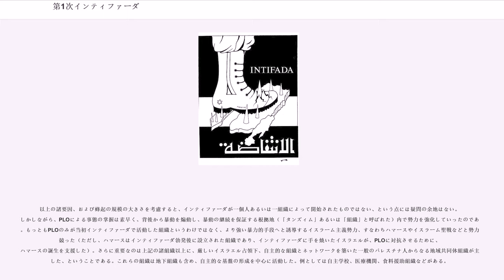第1次インティファーダ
第1次インティファーダ（ Intifāḍa Falesṭīnīya ʾAwwalā）は、1987年からオスロ合意によりパレスチナ自治政府が設立される1993年頃に至る、イスラエルとパレスチナ人の間での一連の暴力的諸事件の総称。「石の闘い」ともいわれる。また単にインティファーダという場合は第1次インティファーダを指す。「第1次インティファーダ」の呼称は、2000年から2005年の「アル＝アクサー・インティファーダ」を第2次インティファーダとして言及されるようになってから使用されたものである。

1987年10月1日、イスラエル兵が武装組織パレスチナ・イスラーム・ジハード運動のガザ出身構成員7名を殺害した。数日後、イスラエル人入植者がパレスチナ人女子学生を背後から銃撃。さらに12月4日にはガザでシュロモ・サカルというイスラエル人セールスマンが刺殺されるという事件が起こっている。

12月6日、イスラエル国防軍のトラックがバンに衝突する交通事故が発生。この事故でジャバーリーヤのパレスチナ人4人が死亡した。難民キャンプで催された犠牲者の葬儀はやがて暴動と化し、数百人がタイヤを燃やし、警備に当たっていたイスラエル国防軍への攻撃するに至った。暴動は他の難民キャンプに広がり、やがてはエルサレムに至った。12月22日に、国際連合安全保障理事会はインティファーダの最初の数週間にパレスチナ人の死者が多数出たことで、ジュネーヴ条約違反としてイスラエルに対する非難決議を採択した。

パレスチナ解放機構（PLO）もこの民衆の動きを支持すると共に、海外にパレスチナ問題解決への支援を促す外交を展開していった。

パレスチナ人の用いる暴力的手段の多くは技術的にレベルの低いものであった。女性や子供を含むパレスチナ人がイスラエル兵に対し、投石を行ったのである。イスラエルはこれに対し、催涙ガスやゴム弾、時に実弾を用いて取り締まったが、おさえこむことは出来なかった。しかしやがて戦術はエスカレートし、火炎瓶による攻撃に取って代わられ、さらに100回以上の手榴弾攻撃や銃や爆弾による攻撃が500回を越えておこなわれた。これによって多くのイスラエル市民、兵士が死亡した。

これに加え、約1000人のイスラエルへの情報提供者がアラブ人民兵の手で殺害された。これについてパレスチナ・アラブ人権団体は殺害された者の多くはイスラエルへの「協力者」ではなく報復殺害の被害者であったと主張している。

1988年、パレスチナ人は、イスラエル政府が代行して徴収する税の納付拒否という非暴力運動を開始した。これに対してイスラエルは収監によっても活動を停止させられず、店舗、工場、住宅などの機材、家具、商品などの差押え、売却という重い罰則を課す事でボイコットを抑え込んだ。

同年4月19日、PLOの指導者アブー・ジハードがチュニスで暗殺された。暴動が再び活発化して続行、およそ16人のパレスチナ人が死亡した。1989年10月、ユダヤ人過激派がエルサレムのモスクを襲撃、これを発端にした銃撃戦でイスラエル治安警察がパレスチナ人22人を射殺した事件により、国連総会が対イスラエル非難決議を採択している。

この頃パレスチナでは家庭生産のキャンペーンが大々的に行われるようになり、特にガザ地区の人間にとってはイスラエルでの仕事はまだ必要であったが、徐々に減少し、1988年6月にはイスラエルにおけるパレスチナ人の雇用は40%減少した。

各地で散発するインティファーダの光景は海外メディアにより全世界に報道され、その多くが「石つぶてで圧政者に立ち向かう住民と、それを最新兵器で女子供含め掃討するイスラエル軍」という構図だったため、国際世論がイスラエルを激しく非難し、イスラエル国内からも政府や軍に対する非難の声が挙がった。

一方PLOも、1990年のイラクのクウェート侵攻の際にイラクを支持したため（サッダーム・フセインが自身の侵略行為の正当化のためにイスラエルのパレスチナ「侵略」を持ち出した事などによる）、クウェートやサウジアラビアに支援を打ち切られて苦境に立たされた。さらに湾岸戦争により、さらなる中東の安定化を目論むアメリカがパレスチナ問題に介入し、イスラエル・PLO双方に和平への働きかけを行った。

1991年にはスペイン・マドリードで和平会議が開始された。PLOはイスラエルの拒否により直接参加は叶わず、ヨル...